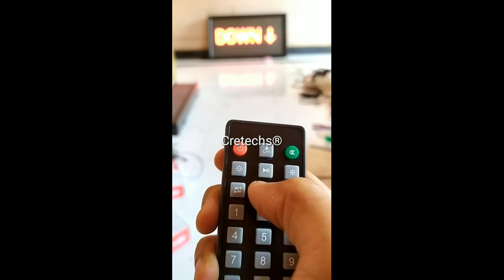Remote controlled multi channel 3ft x 1.5ft LED display by Cretechs